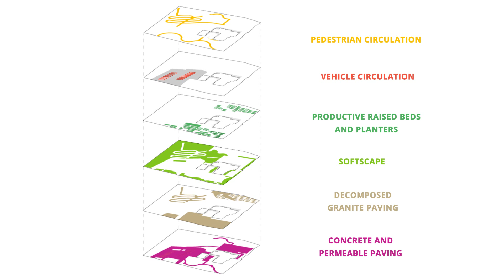Food for Thought | Layer Diagram